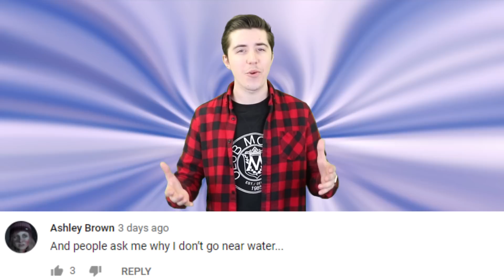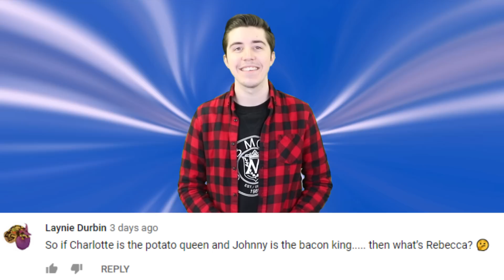Man Becomes Second Person EVER To Be Cured Of Autoimmune Disease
For the second time in history, a patient was deemed free of H I V after receiving stem-cell therapy. This massive breakthrough has proven that the first case was not just a one-off, but a way forward in the medical advancements for future patients.